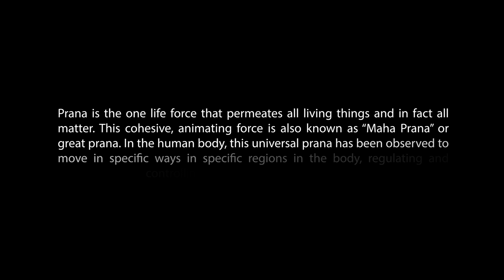MAHA PRANA by Prasiddha Foundation for Bharat Rang Mahotsav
Prasiddha Repertory
presents

MAHA PRANA
based on the tatva of Pancha Pranas

on the occasion of 25th Anniversary of Bharat Rang Mahotsav

21st February
4pm